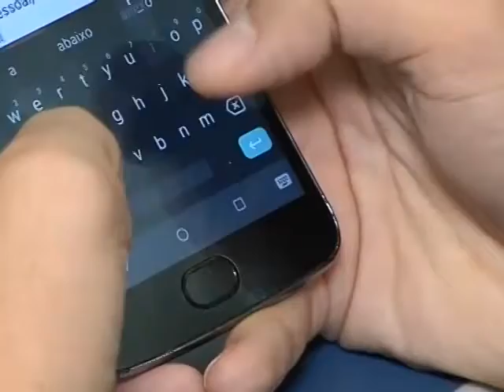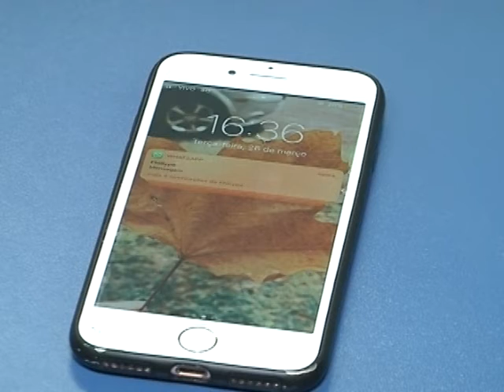Golpes no WhastApp são registrados na Região Amurel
Cerca de sete golpes no aplicativo de mensagens WhatsApp já foram registrados aqui na região da Amurel. Segundo a polícia, o principal objetivo dos golpistas é conseguir dinheiro das vítimas.